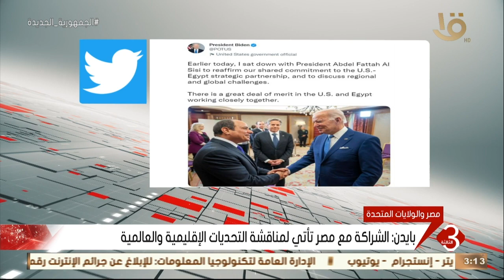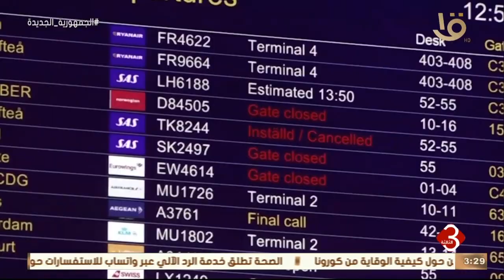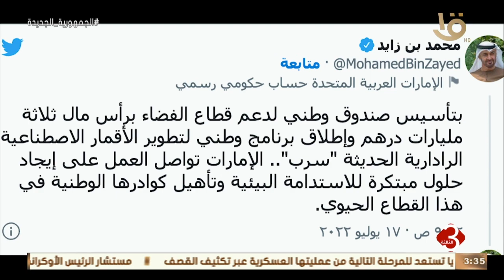نشرة الثالثة | أهم الأخبار السياسية والأقتصادية محليا وعالميا .. الحلقة الكاملة 17-7-2022